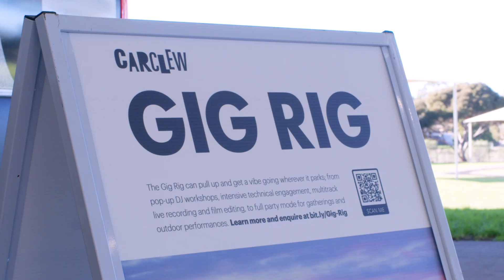Culture Beats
Carclew is South Australia’s largest multi-art form and cultural organisation dedicated to artistic outcomes by and for people aged 26 and under. It provides young people with opportunities to try different art forms, supports emerging artists to develop their craft and advocates for youth arts practice.